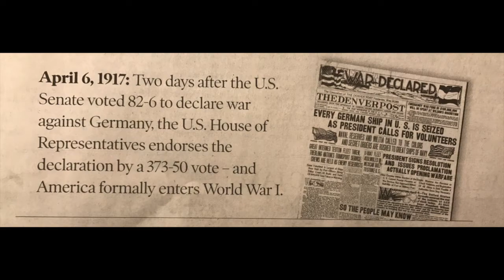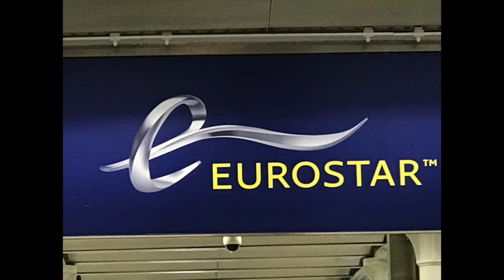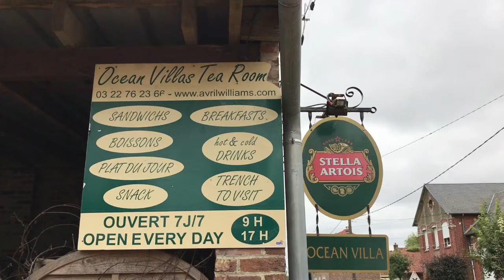World War I 100 Years Later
Road Scholar Program about World War I and the Queen Mary 2 Ocean Liner